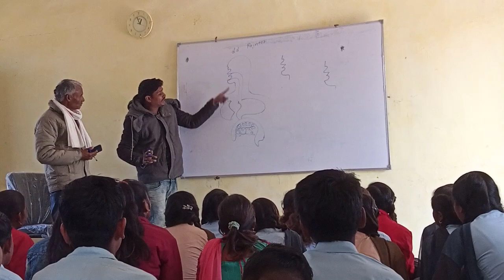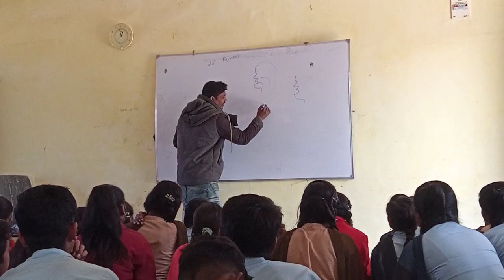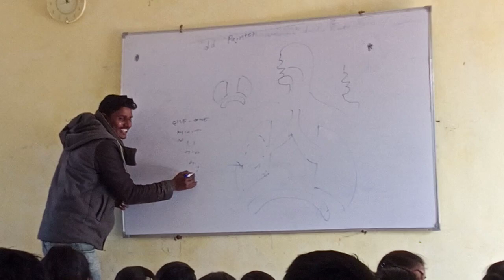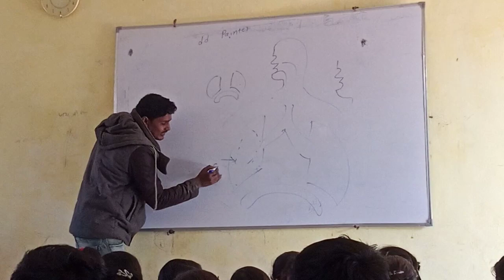थनावद अकलेरा class 9 वा 10